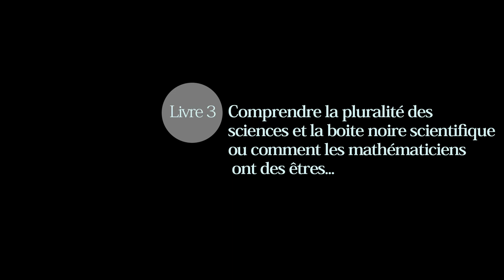Isabelle Stengers. Livre 3. Comprendre la pluralité des sciences et la boite noire scientifique...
Isabelle Stengers. Livre 3. « Comprendre la pluralité des sciences et la boite noire scientifique ou comment les mathématiciens ont des êtres... »

Madame Stengers est professeure de philosophie des sciences retraitée de l'Université Libre de Bruxelles

Date : 2 septembre 2021 (Linkebeek, Belgique)